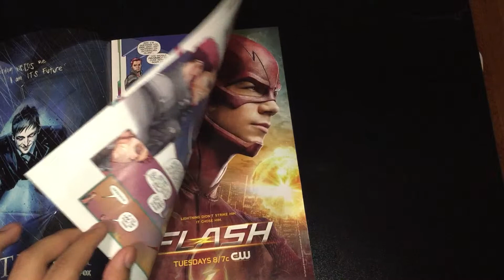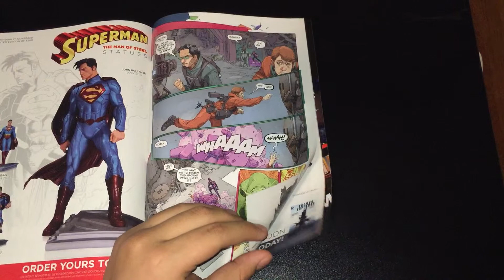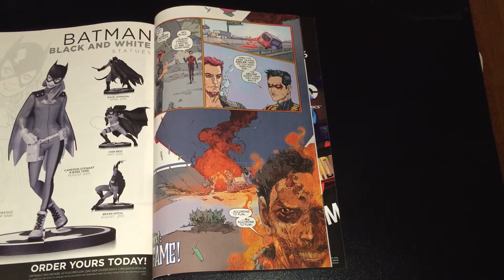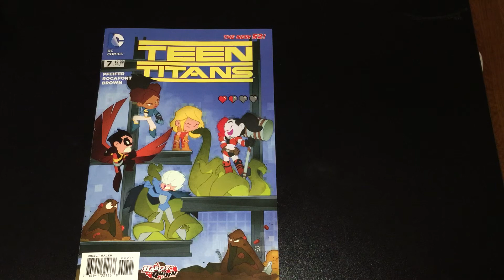Teen Titans #7 - Review (SPOILERS)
My Review for Teen Titans #7, Enjoy!